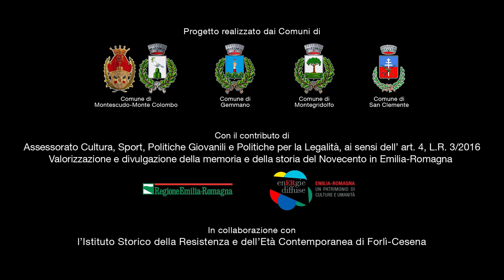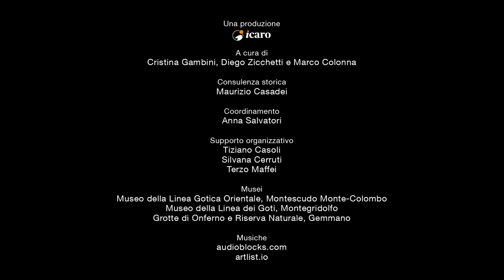Ugo Del Prete - Memorie dalla Linea Gotica Orientale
Ugo Del Prete, classe 1924, è morto nel 2009. Residente a Castelleale di San Clemente, in questa intervista del 2001 racconta con dovizia di particolari il passaggio del fronte, lo sfollamento a Sant'Andrea in Casale ed il rientro a casa. La sua testimonianza audio è stata recuperata e trasformata in video, arricchita di immagini dell'epoca e musiche.

I Comuni di Montescudo–Monte Colombo, Gemmano, Montegridolfo e San Clemente, con il sostegno della Regione Emilia-Romagna (Legge per la Valorizzazione della Memoria del Novecento), hanno deciso dar vita a “Vivere e abitare in tempo di guerra lungo la Linea Gotica”, progetto che vuole promuovere la trasmissione e valorizzazione della memoria collettiva dei luoghi e delle  comunità coinvolti negli eventi bellici del settembre 1944.